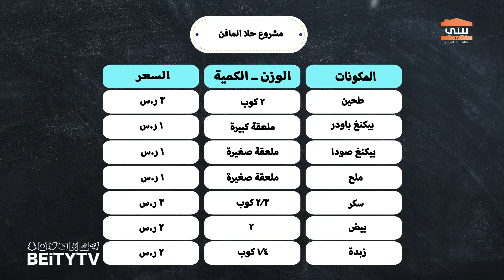مشروع حلا المافن من البيت فكرة مشروع_مربح من البيت